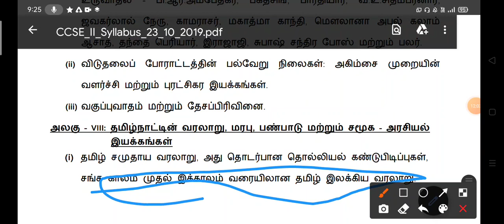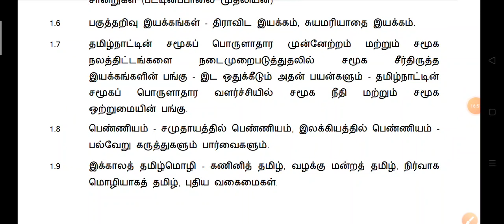Group 2 vs group 4| how to combine both group 2&4| Mrs Parvathy